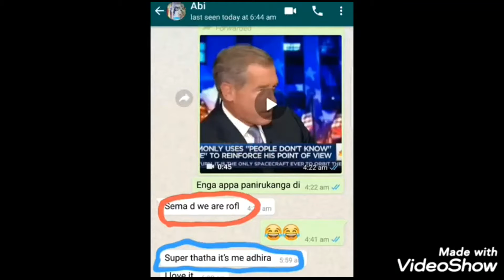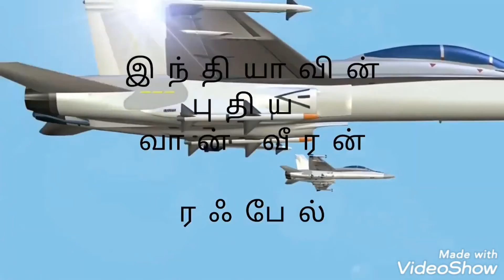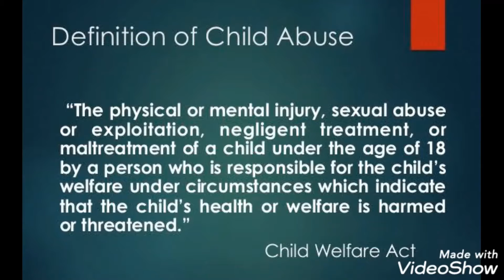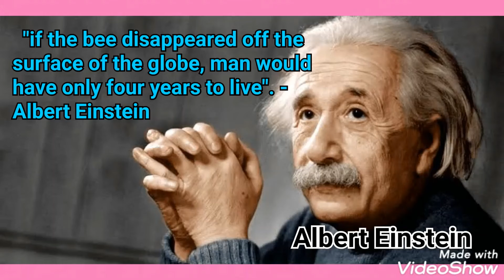Happy 63rd Birthday Appa!!!